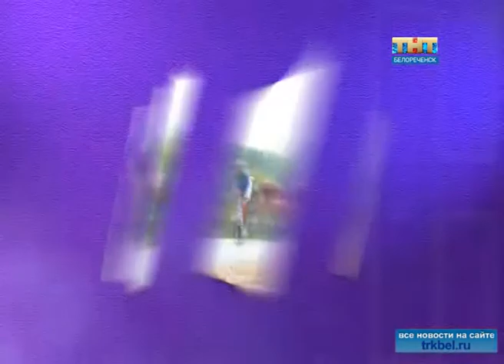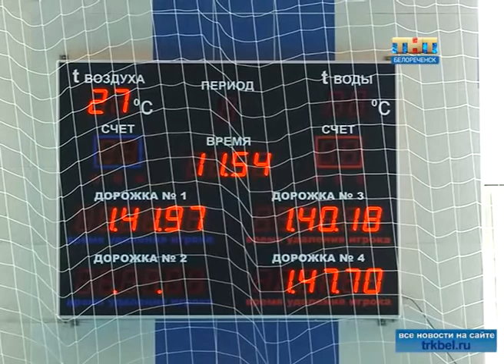Белореченцы вышли в победители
В нашем городе завершилось открытое первенство краевого турнира по плаванию.